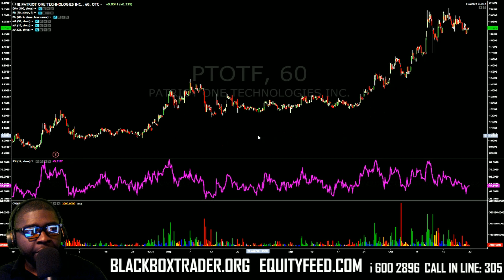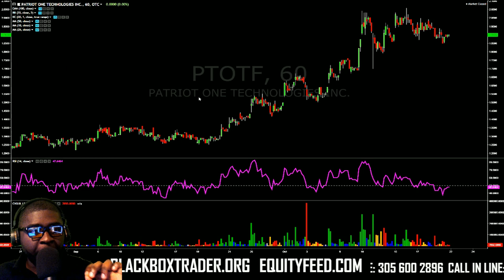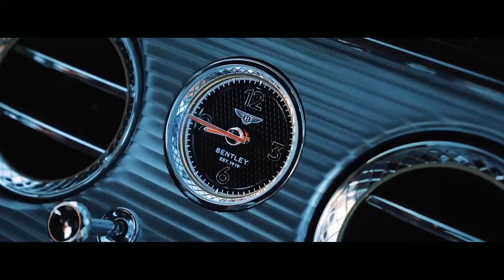$PTOTF: IS PATRIOT ONE BEING MANIPULATED?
Daily Penny Stock and Momentum Trading Advice and Education. This is about sharing ways and methods on what stocks are moving and how to effectively position yourself to trade them.